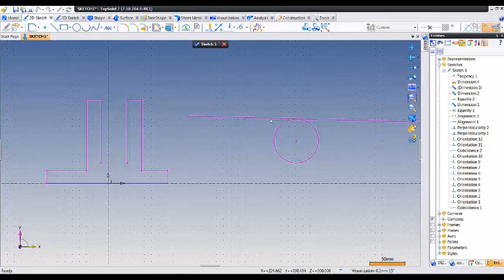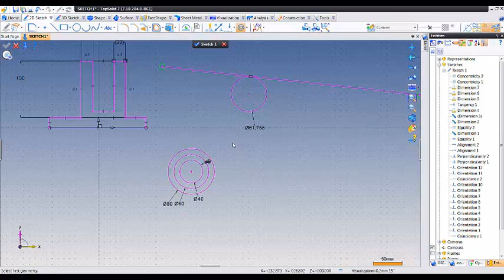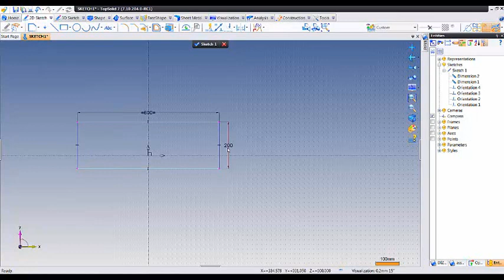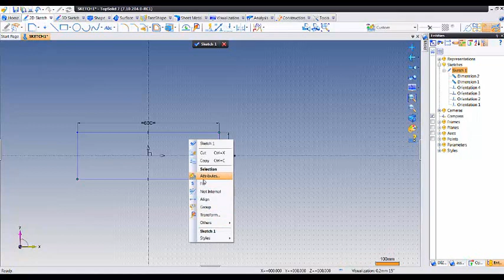12 - Sketch İlişkileri